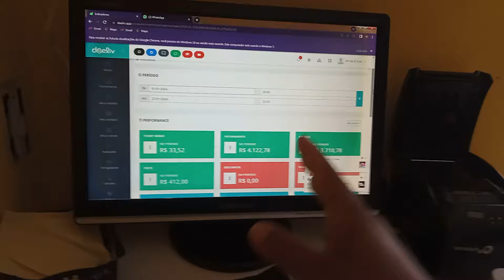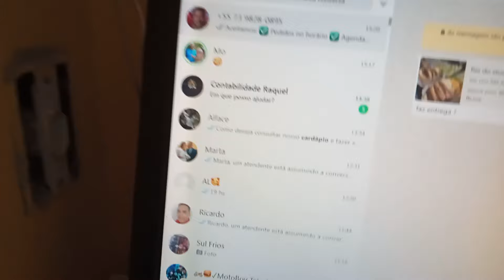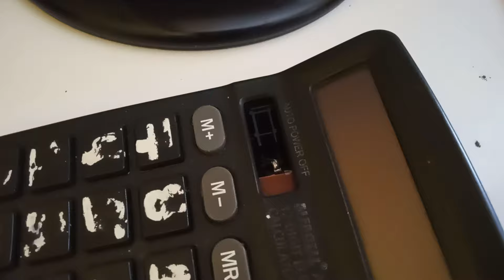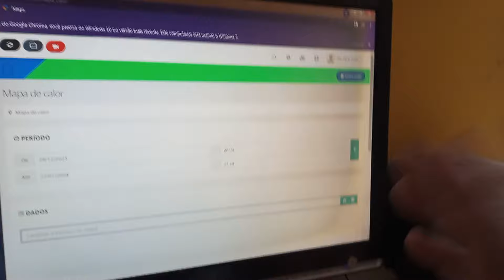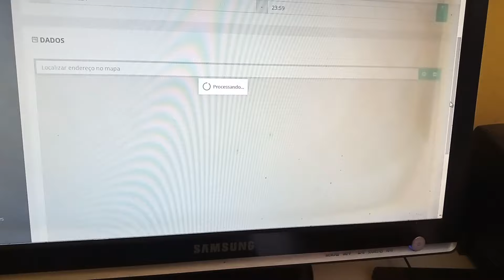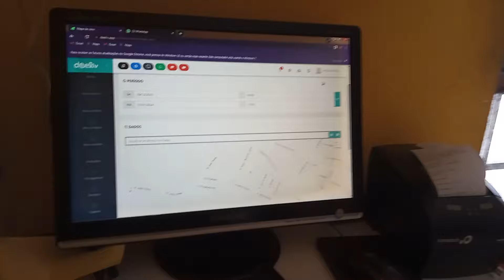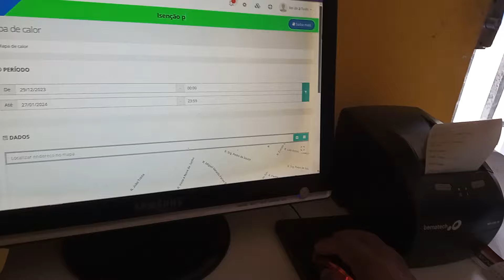SE VOCÊ NÃO VER ESTE VÍDEO, VAI CORRE O RISCO DE PEDER TUDO NA SUA LANCHONETE DELIVERY.